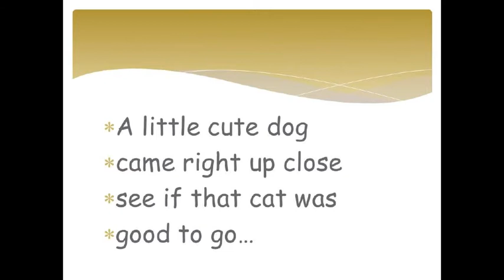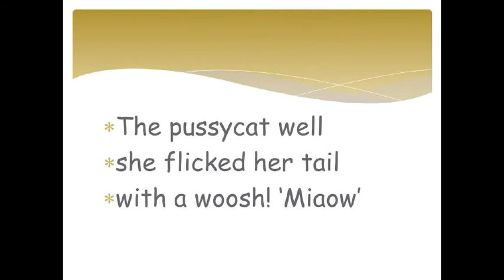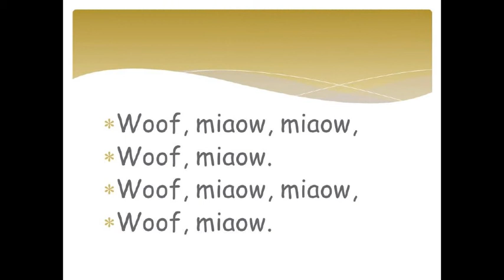Little Cute Dog | Blitzy Boy | Starmusa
Join Blitzy Boy on all of his adventures!

Visit us at starmusa.co.uk